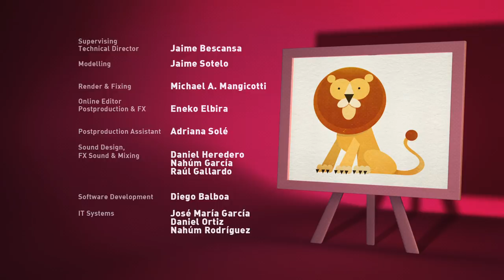🍳 POCOYÓ en ESPAÑOL LATINO - El Desayuno de Pocoyó [Let's Go Pocoyo]-CARICATURAS y DIBUJOS ANIMADOS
Episodio 40 de la tercera temporada latino (S03E40): Es hora de desayunar y Elly ha preparado para Pocoyó zumo de naranja, leche y cereales. Pero Pocoyó prefiere ver qué desayunan sus amigos. Así, ve que Pulpo desayuna algas, Pajarito semillas y sus amigos los marcianos, rocas planetarias…¡En el fondo su desayuno no estaba tan mal!